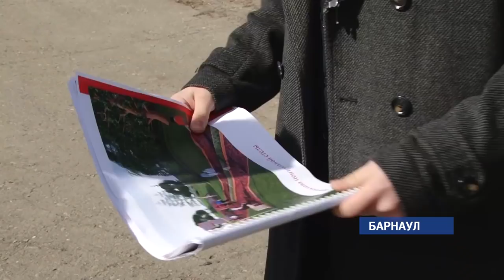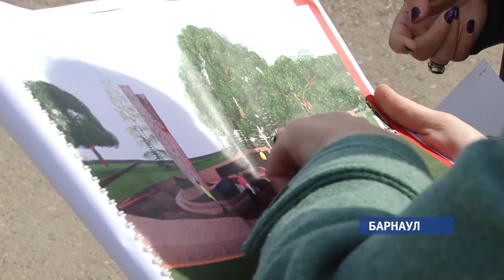Дело чести. Каким будет парк Победы в Барнауле?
Заброшенный парк на проспекте Космонавтов начнут восстанавливать, возможно, уже в этом году. Инициативная группа представила в барнаульский градостроительный совет проект реконструкции Аллеи Героев Советского Союза.